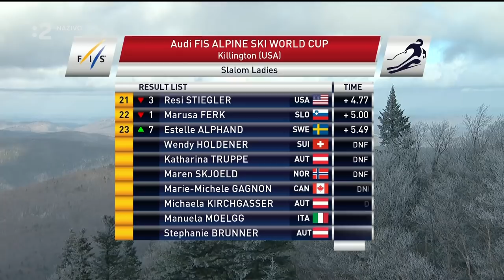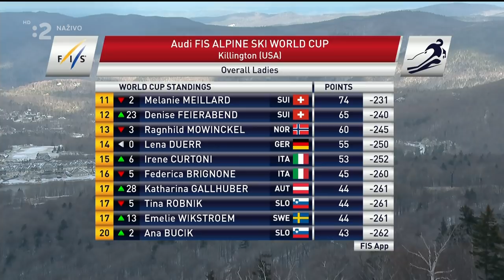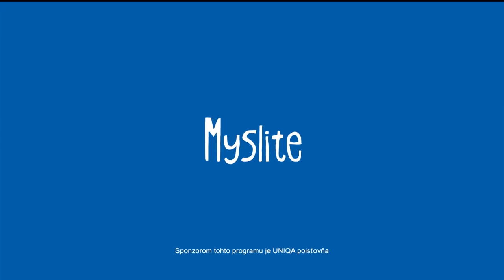SP - slalom žien, 2. kolo, Killington/USA 26.11.2017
Lyžiarske rovesníčky Mikaela Shiffrinová a Petra Vlhová po dvoch slalomoch nového ročníka Svetového pohára výrazne odskočili konkurencii a delia sa o líderskú pozíciu vo Svetovom pohári. Obe majú zohne po 180 bodov. V celkovom rebríčku SP 1. Mikaela 305b 2. Petra 221b.
V druhom kole druhý najrýchlejší čas patril našej Petre Vlhovej s časom 51,53s sa umiestila na 2hej priečke čo je celkom pekný výkon. Mikaela Shiffrinová (USA) predviedla zas neskutočne dobrú jazdu na domácej pôde a bola od 19 stotín sekundy rýchlejšia a s  celkovým časom 1:40,91 min jej právom patrí prvé miesto.